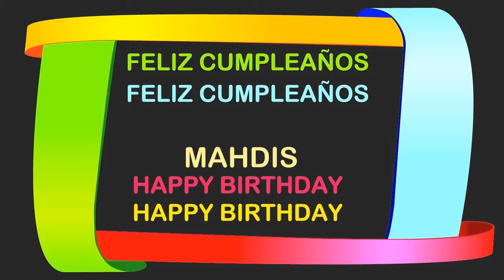Mahdis Birthday Postcards & Postales